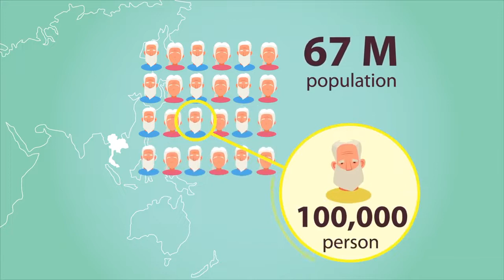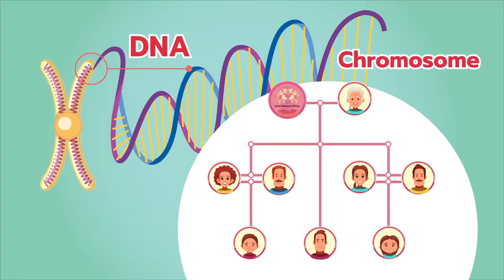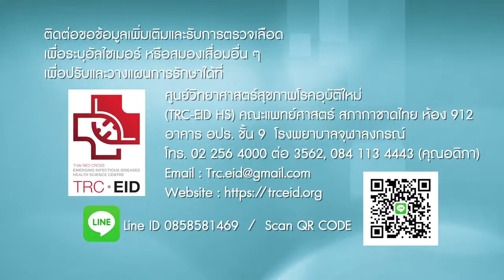สบาย สมอง Strong & Health : อายุเท่าไหร่ เสี่ยงโรคสมองเสื่อม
ความรู้จากการสนับสนุนทุนวิจัยของสถาบันวิจัยระบบสาธารณสุข (สวรส.) โครงการยุทธศาสตร์เพื่อการรองรับโรคสมองเสื่อม: การวิจัยและพัฒนาครบวงจร
ร่วมติดตามสาระดีๆ จากงานวิจัยระบบสุขภาพ ได้ที่